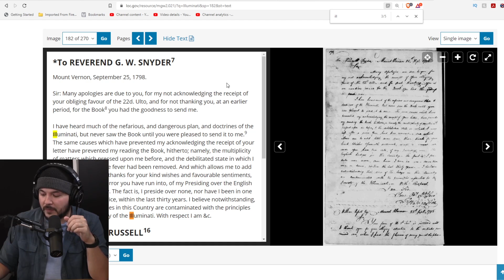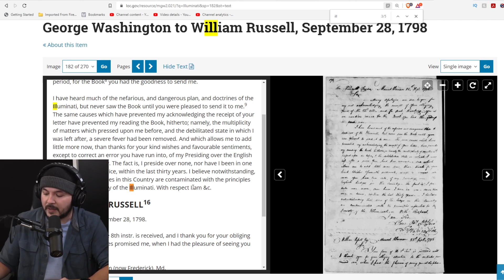Why Shoe0nHead Cancelled On A Chance To Podcast With Alex Jones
Tim, Ian, and Lydia host Phil Labonte of All That Remains and Alex Jones of Infowars fame to break down why leftists are so reticent to join right-wingers in public forums.

Guests:
Alex Jones
Phil Labonte
@PhilThatRemains (Twitter, YouTube)